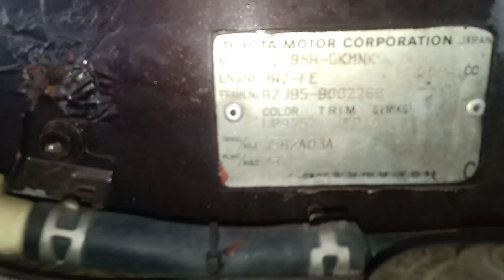kenapa enjin semput,panas dan lebih penggunaan bahan api.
kebocoran pada sistem bahan bakar boleh menyebabkan enjin panas..cara paemeriksaan sistem bahan api.